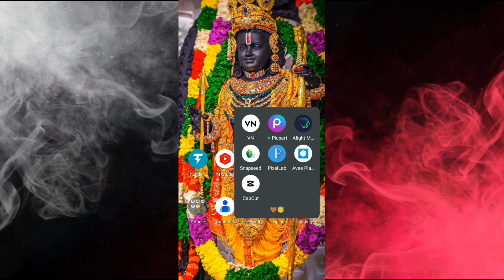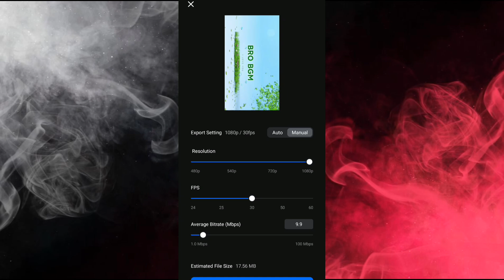Trending Leaves Name Video Editing | Grass Name Trending Reel Edit | New Viral Edit In Kannada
Instagram Trending Editing In Kannada VN Editing |

𝗧𝗲𝗺𝗽𝗹𝗮𝘁𝗲 𝗟𝗶𝗻𝗸⛓️ 📌

*Vn Editing
*Template Edit
*Instagram trend edit
*Instagram Viral Video edit
*Instagram rajavin bgm edit
*Rajavin Bgm video edit
*Rajavin song edit
*Viral video edit

𝓣𝓪𝓰𝓼 ;

I Will See You
Guys In My Next Video ✨